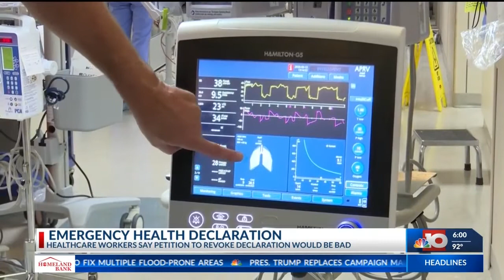Access to life-saving COVID-19 supplies could be at risk if Emergency Health Declaration is lifted